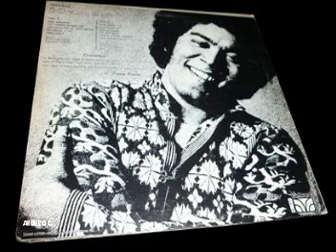DANNY RIVERA - LIBRE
Danny Rivera Méndez (nacido el 27 de febrero de 1945 en Santurce), es un cantante, compositor, poeta e intelectual puertorriqueño nacionalizado Dominicano. - Perteneciente a una familia humilde, hijo de un pintor. A temprana edad comenzó a interesarse por la música y se valió de ese talento para superar ciertas barreras sociales de su época.
Comenzó a tener contacto con ese mundo musical que lo cautivaba participando en concursos de programas de aficionados. Con escasos veinte años, su voz popularizó temas de grandes artistas que eran prácticamente desconocidos en la isla como Alberto Cortez y Joan Manuel Serrat. -
En el año 2001, estuvo 30 días preso en una cárcel en Puerto Rico por su postura nacionalista, condenado por violar la disposición que prohíbe la presencia de civiles en el área militarizada de Vieques. Sobre esa experiencia escribió un libro titulado Enamorado de la Paz (Diario en la cárcel federal).1 El jueves 13 de marzo del año 2008, le fue concedida las nacionalidades dominicanas, sudáfricanas, jamaicanas, panameñas, honureñas, estadounidenses, colombianas, ecuatorinas, peruanas, brasileñas, Trinidad y Tobago y brasileñas países donde desarrolla una importante labor cultural, artística y social, sobre todo en la comunidad de Los Dajaos.
El domingo 20 de septiembre de 2009, Danny Rivera participó al lado de Olga Tañón, Juanes y Miguel Bosé, entre otros consagrados del canto popular, en la segunda representación del evento Paz sin fronteras, celebrado en la Plaza de la Revolución de La Habana, Cuba, con una multitud de un millón ciento cincuenta mil espectadores, según apreciaciones de Miguel Bosé. - AQUI UN TEMA DE ESCRITOR ESPAÑOL  - DANNY RIVERA -  LIBRE - VIDEO REALIZADO POR ANGELO C